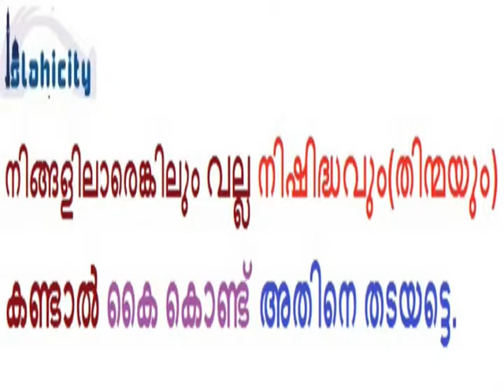[Hadees 34]നിങ്ങളിലാരെങ്കിലും വല്ല നിഷിദ്ധവും കണ്ടാൽ ..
നിങ്ങളിലാരെങ്കിലും വല്ല നിഷിദ്ധവും കണ്ടാൽ